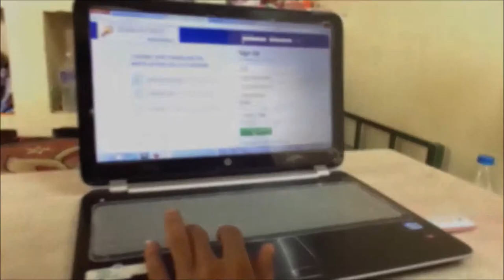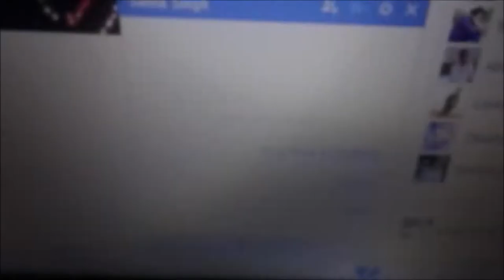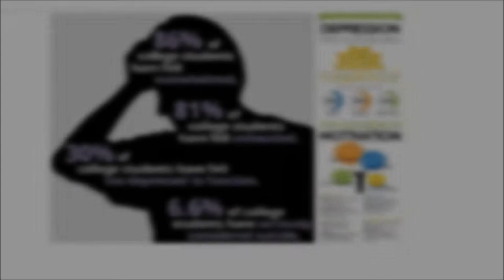the social dilemma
a short film based on the wraths of the social network, how its affecting d genext &their condecending woes...